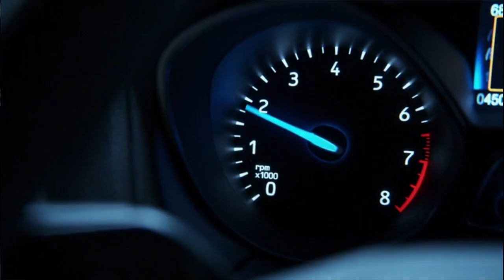road rage pedal pumping flooring on sneakers